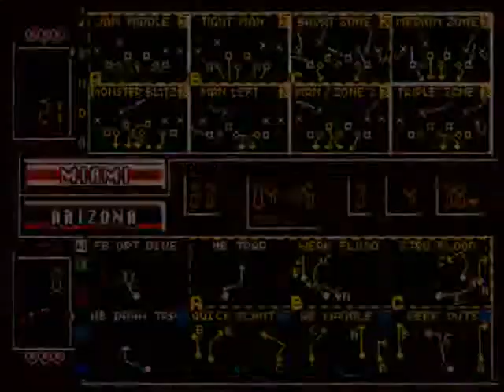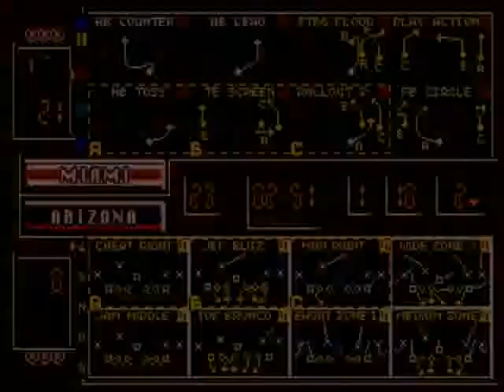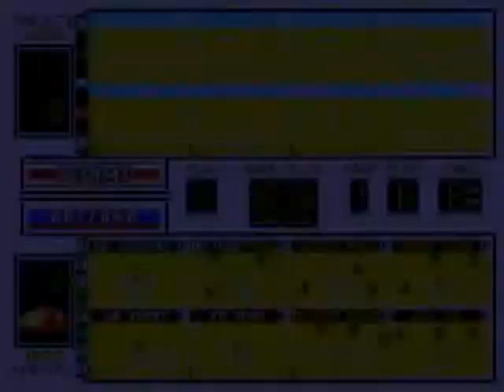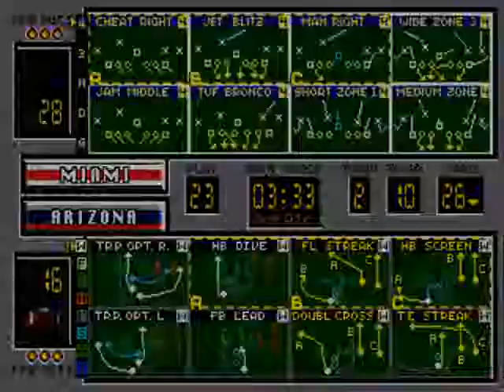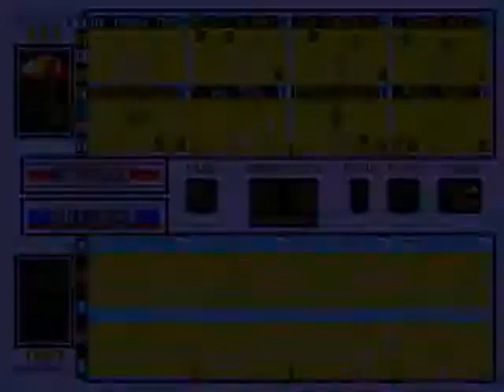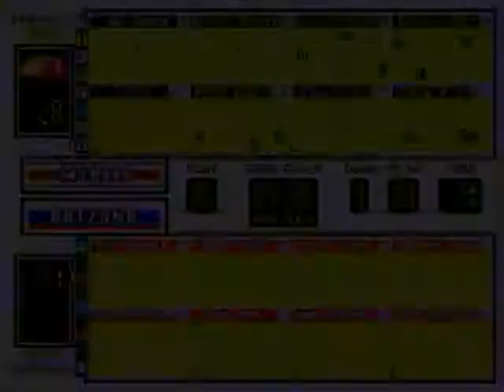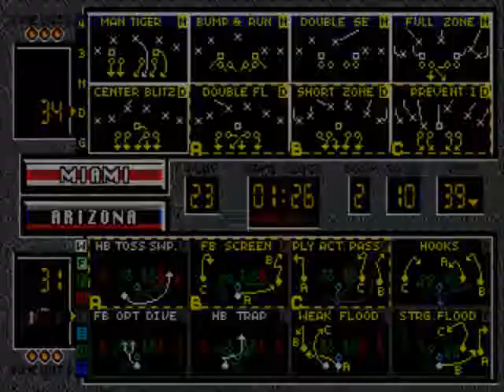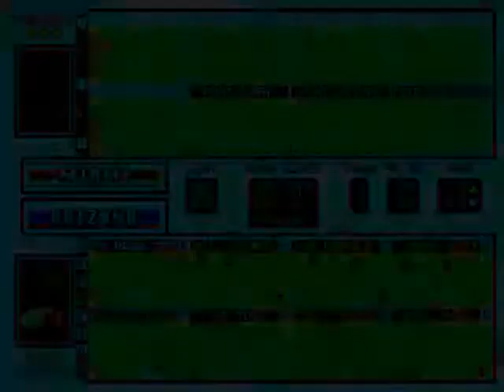Bill Walsh College Football-Arizona vs Miami